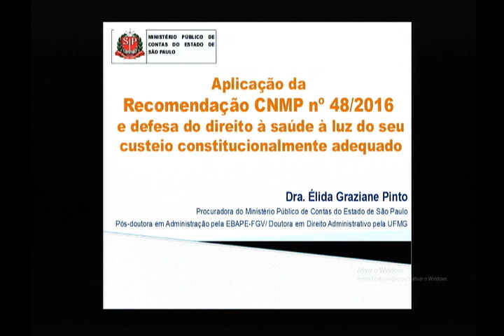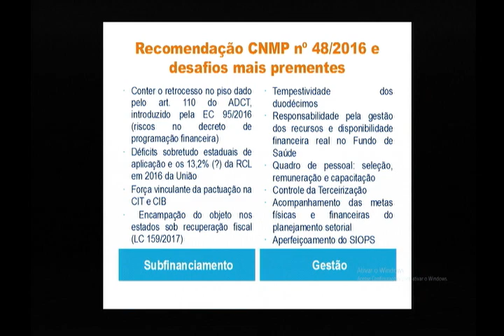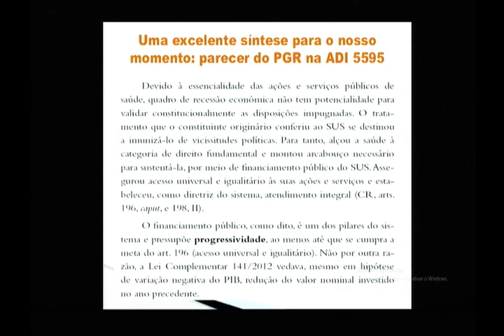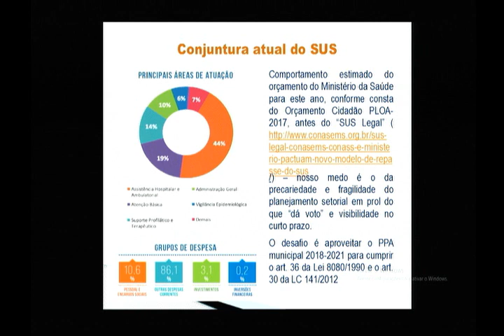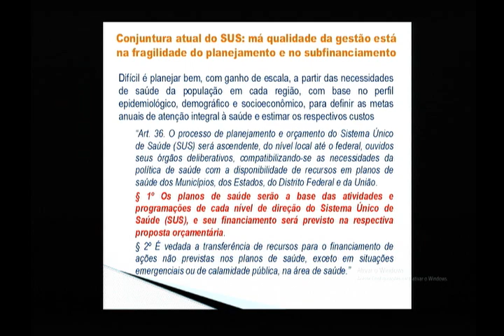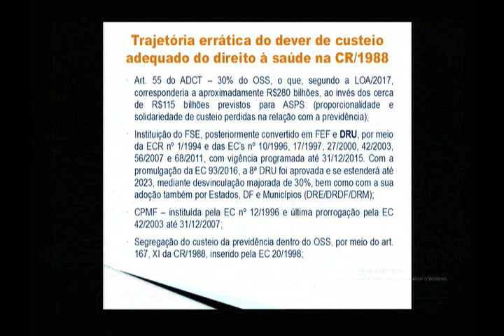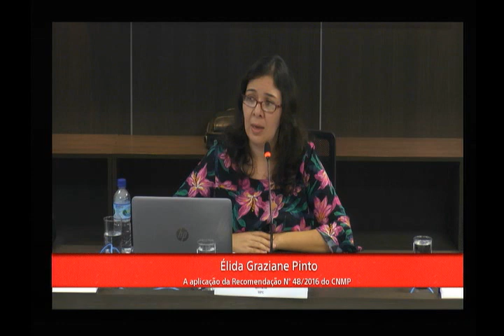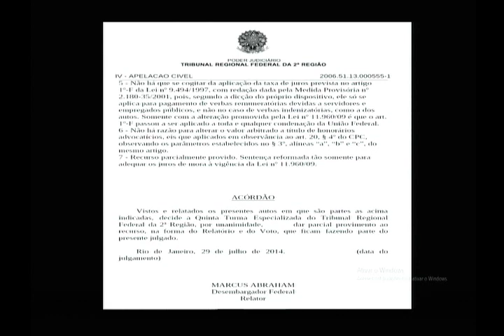A aplicação da recomendação nº 48 2016 do CNMP - Élida Graziane Pinto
Palestra na Ação Nacional em Defesa do Direito à Saúde